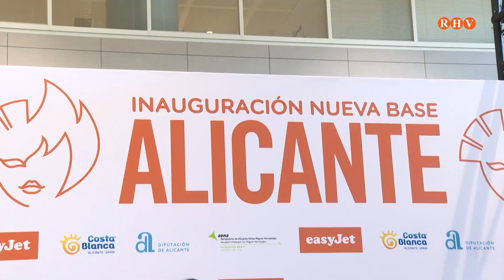GVA promet un estudi per a una segona pista en l’aeroport d’Alacant i l’ampliació de Manises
La Generalitat promet un estudi de necessitat per a una segona pista en l’aeroport d’Alacant i l’ampliació de Manises